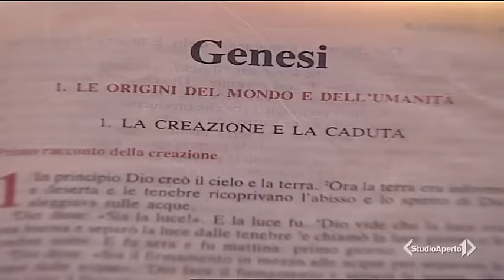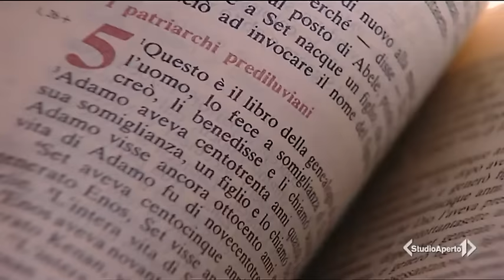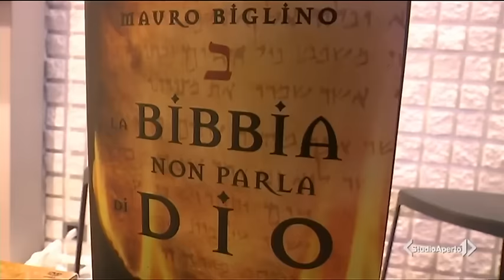🇮🇹 Mauro Biglino - Studio Aperto - 11 Marzo 2016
Servizio di Studio Aperto "L'esistenza di Dio" dell'11 Marzo 2016.

Si ringrazia Mediaset che, come noi, contribuisce alla difficile opera di divulgazione delle idee di Mauro Biglino.

Mauro Biglino (Torino, 13 settembre 1950) è un saggista e traduttore italiano. Cultore di storia delle religioni, specializzatosi nella traduzione dall'ebraico antico, ha tradotto dal testo masoretico diciannove libri della Bibbia, di cui dodici pubblicati nel libro "I profeti minori" ed i rimanenti ne "I cinque Meghillôt", libri pubblicati a cura di P. Beretta per la casa editrice Edizioni San Paolo. Conferenziere e curatore di prodotti multimediali sugli argomenti trattati, come traduttore della Bibbia, è stato intervistato dalla televisione nazionale italiana e da diverse emittenti radiofoniche.
Secondo Biglino, attraverso l'analisi diretta di quanto riportato dai testi ebraici della Bibbia, si potrebbe meglio accedere alla conoscenza ed alla comprensione del pensiero religioso. Traduce quello che legge nell'Antico Testamento, tralasciando volutamente gli aspetti inerenti alla fede, riservati alla sensibilità personale. Biglino propone quindi una disamina dell'antico testamento attraverso la traduzione letterale del testo ebraico, la Biblia Hebraica Stuttgartensia. In particolare vengono posti in risalto i riferimenti e le conoscenze tecnologiche di coloro i quali, secondo l'Autore, avrebbero creato l'uomo a propria immagine e somiglianza. Inoltre evidenzia come, nei testi biblici, sarebbero riscontrabili riferimenti a velivoli alieni - o comunque a dispositivi dotati di tecnologie all'epoca non conosciute e non compatibili con il livello di conoscenze tecnologiche del periodo - ed alla presenza di esseri provenienti da altri pianeti. Oltre alle teorie ufologiche, espone traduzioni che differiscono in forma ed in contenuto da quelle adottate dalle maggiori confessioni religiose, riscontrando talune differenze semantiche ed interpretative. Ne "La Bibbia non è un libro sacro", l'Autore, pone l'accento su come la divinità, spiritualmente intesa, non sarebbe presente nell’Antico Testamento e si interroga anche sulle possibili modifiche subite dal testo e sulle figure attive nei secoli per dar seguito a tali interventi. [Fonte: Wikipedia].